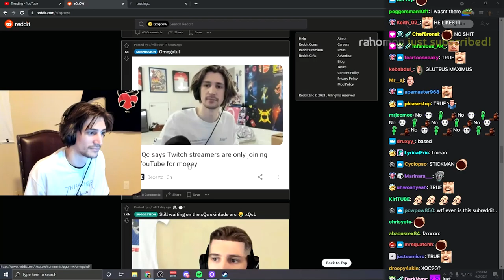xQc Look up at his Fresh-Haircut in his Reddit with Chat